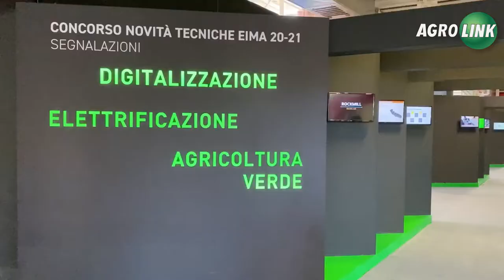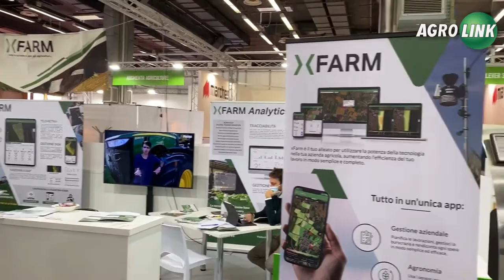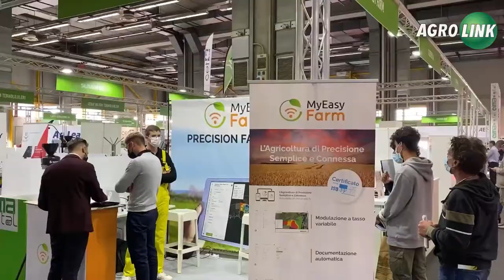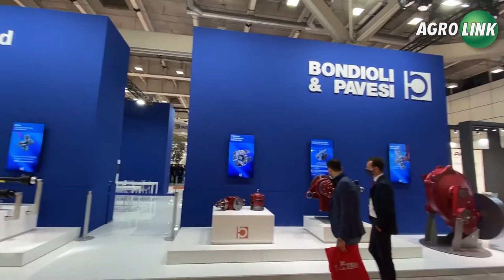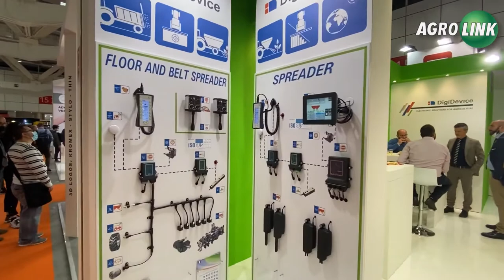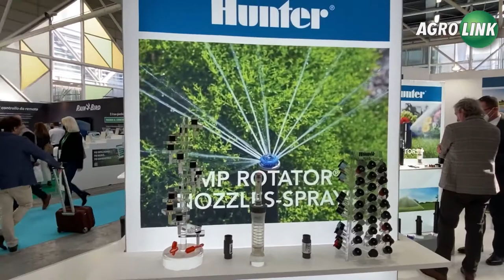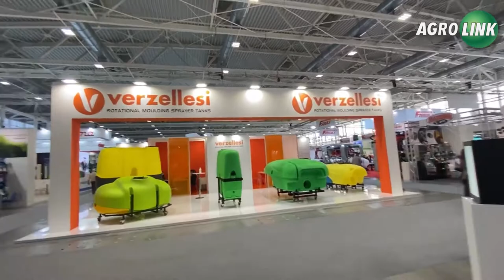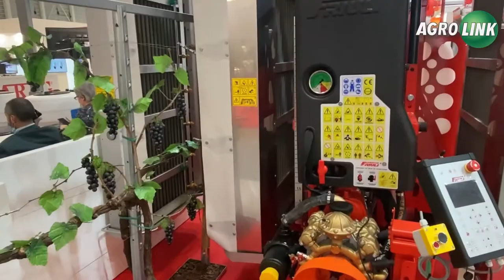Um tour completo pela EIMA 2021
Um tour completo aos estandes e pavilhões do EIMA 2021.